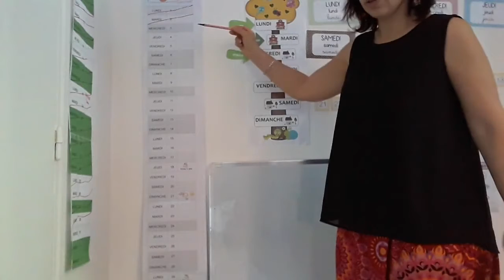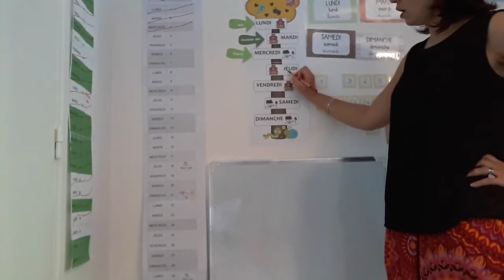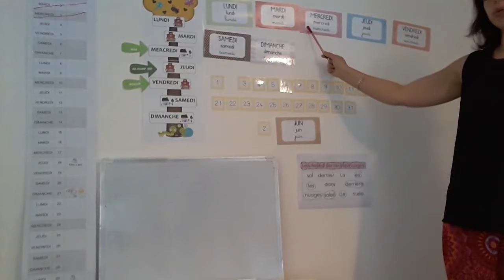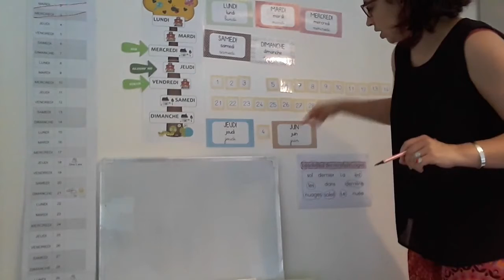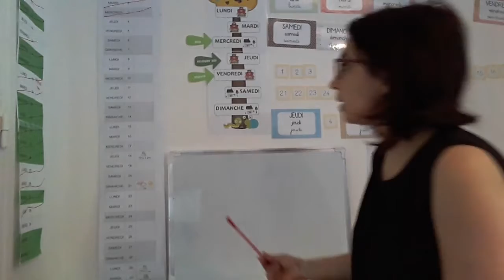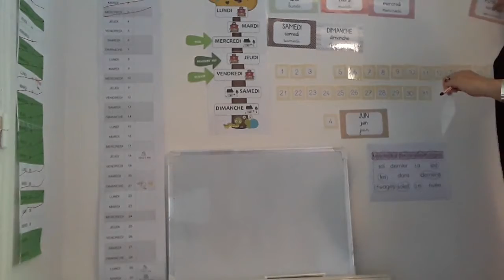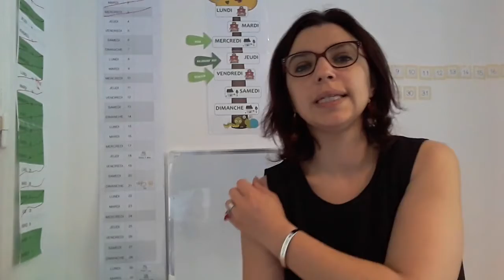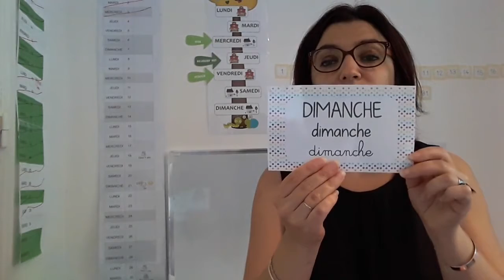Rituel De La Date Jeudi 4 Juin